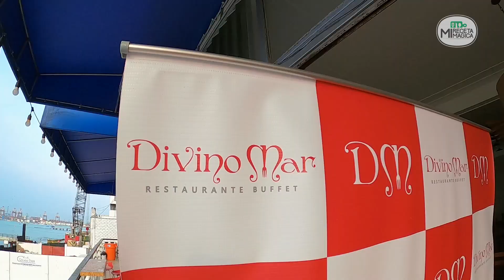Buscando el mejor ceviche de Lima ¿Qué tan bueno es?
Visitamos el restaurant Divino Mar en el Callao a preparar un buen ceviche de pescado perico ¡Mira todo el video y compruebalo tu mismo!💚

Ceviche de Perico Restaurant Divio Mar
- Aji Limo reventado
- 200 gr de pescado perico.
- Culantro.
- Aji Limo.
- Sal.
- Ajinomoto.
- Hielo para la frescura.
- Base de ceviche.
- 4 Limones.